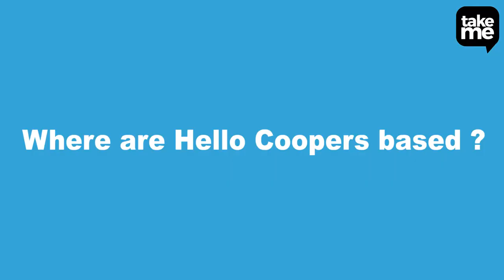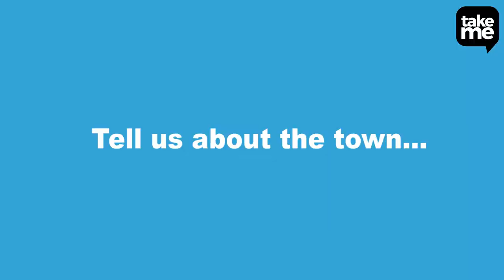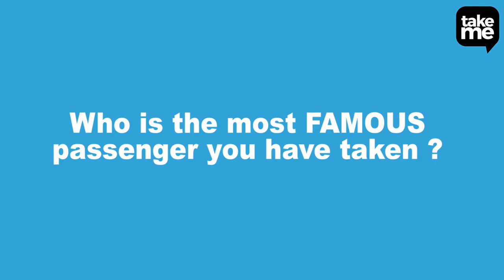Take Me - Add Hello Coopers Taxis To The Group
Take Me Group CEO David Hunter chatted with Sam, Manager at Hello Coopers Taxis in Bedale and Northallerton and asked why joining the Take Me Group is going to help them...